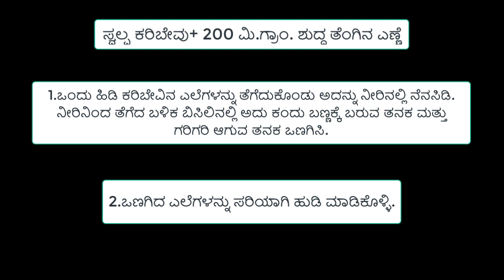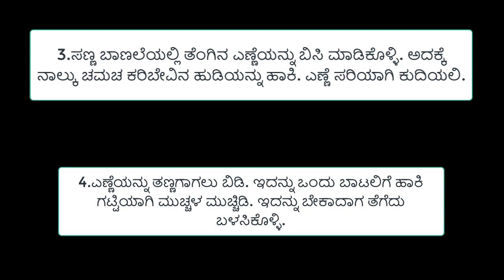ಬಿಳಿ ಕೂದಲು ಕಪ್ಪಾಗಲು ಅದ್ಬುತ ಮನೆ ಮದ್ದು | Easy Remedy to turn White Hair to Black Hair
ಬಿಳಿ ಕೂದಲು ಕಪ್ಪಾಗಲು ಅದ್ಬುತ ಮನೆ ಮದ್ದು | Easy Remedy to turn White Hair to Black Hair | Amazing Aksha